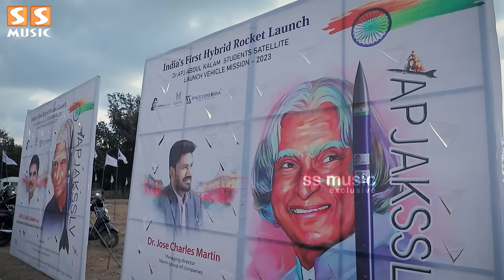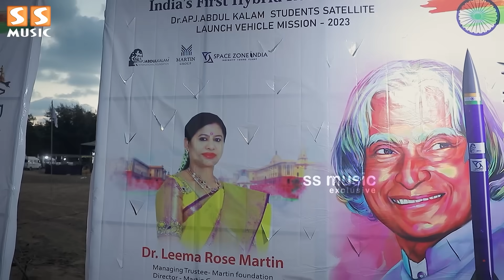India’s First HYBRID ROCKET launched from Chennai - Dr.APJ Abdul Kalam Satellite Launch Mission 2023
India’s first hybrid sounding rocket by private players was launched from Pattipulam village, Chengalpattu in the presence of Tamilisai Soundararajan, Governor of Telangana and Lieutenant Governor of Puducherry. Martin Foundation, in association with Dr. APJ Abdul Kalam International Foundation and Space Zone India, launched the Dr. APJ Abdul Kalam Satellite Launch Vehicle Mission 2023.